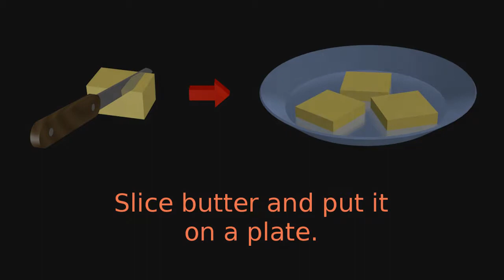Homemade Chocolate Spread | How To Make Simple "Chocolate Butter"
Eat this, Nutella!